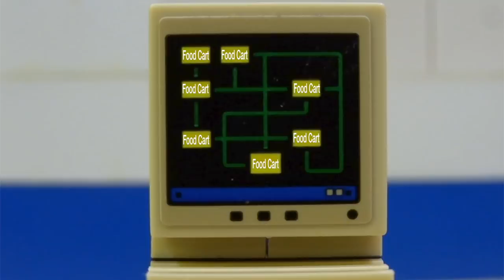Lego Spongebob Episode 54 Patrick Man: "Patrick Man Meets Aquaman"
Patrick Man Teams up with Aquaman after EVAP joins forces with Black Manta.

IN CASE you're new to my channel, Patrick Man in a superhero series that takes place inside The Lego Sponge bob Series through comic books written by Patrick.

Wendy- Mera

What I use:
Camera: Sony Cyber-shot DSC-HX20V
Program: Imovie/Final Cut Pro
Special Effects: Footage crate (Usually)